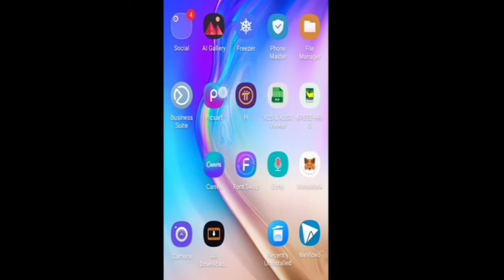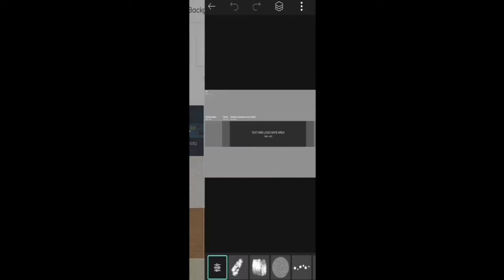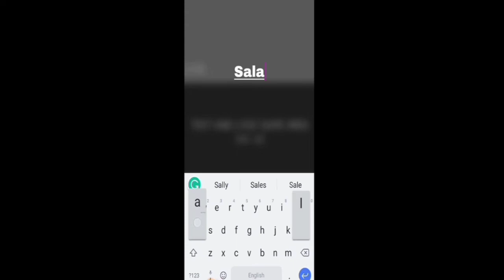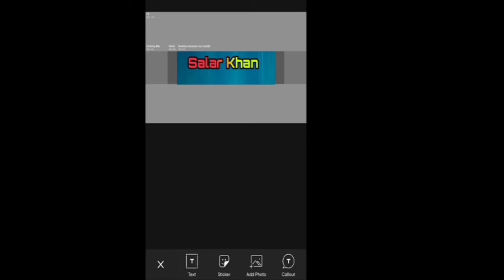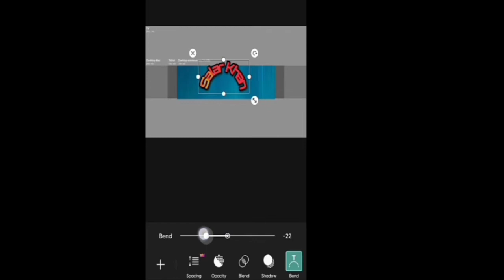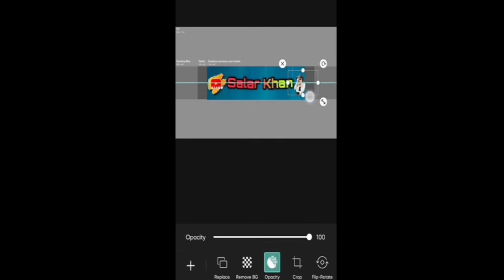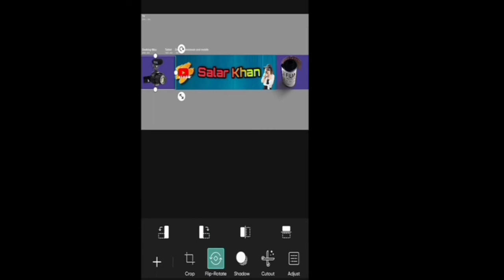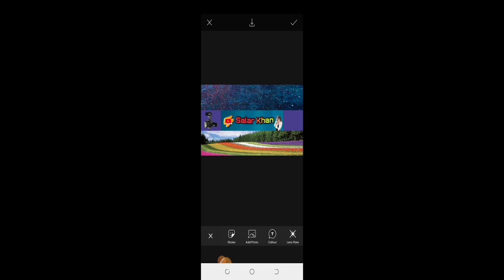How to Make a Youtube Channel Banner in Mobile 2022 | Picsart Tutorial | Youtube Course 2022 | Part3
Welcome to Khayal Techwala Official Youtube Channel.
Dear friends in this video I am gonna show you how to create and design an eye catchy channel art for your YouTube channel in just 5 to 10 minutes on mobile.
You can use different apps like thumbnail maker, picsart, Canva or other randomly used apps.
After watching this video you will be able to create channel art like a professional graphic designer.
The way I tried to teach u is so easy..
Pocsart is multifunctional and widely used app all over the world. I hope you will enjoy after watching this tutorial.